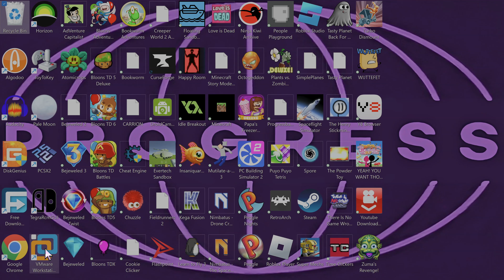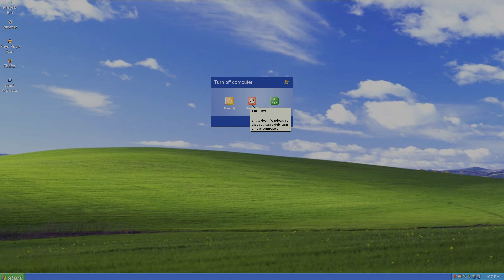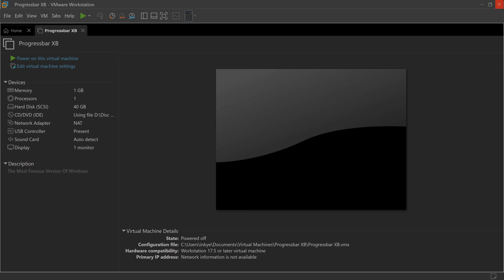Puyo Puyo Sun! (Yet Again!)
Should I Play Puyo Puyo~n?

HARDWARE
Camera: Samsung Galaxy Tab S7 FE 5G

SOFTWARE
Emulator: VMware Workstation Pro
Game(s): ぷよぷよSUN
Recording Software: OBS Studio x64
Operating System: Windows XP Professional x64, Windows 11 x64
Video Editor: Microsoft Clipchamp

TIMESTAMPS
0:00 Intro
0:05 The Last Puyo Puyo Sun Video!
0:28 Title Screen
1:40 Main Menu
2:05 Kodomo Dragon
3:24 Witch
4:49 Zoh Daimaoh
6:40 Honey Bee
7:58 Lagnus The Brave
9:35 Rulue
11:05 Arle
12:30 Dark Prince (FINAL BOSS)
13:49 Carbuncle (EXTRA BOSS)
14:38 Ending
15:22 Final Score
16:06 Credits
19:16 Name Entry
19:23 Top 5
19:25 Ending
20:05 Outro